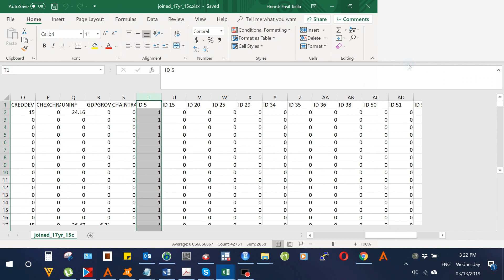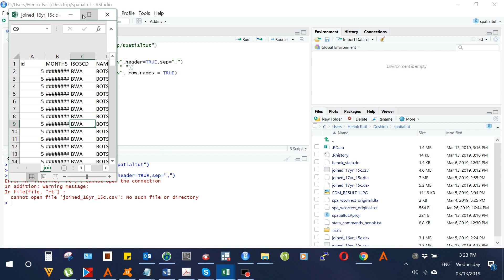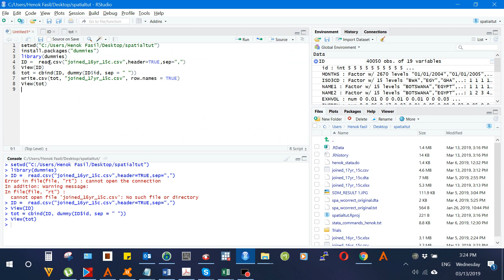Create dummies (Indicator Variables) in Rstudio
Check the codes below:

setwd("C:/Users/ /Desktop/ ")
install.packages("dummies")
library(dummies)
ID =  read.csv("joined_16yr_15c.csv",header=TRUE,sep=",")
View(ID)
tot = cbind(ID, dummy(ID$id, sep = " "))
View(tot)
write.csv(tot, "joined_17yr_15c.csv", row.names = TRUE)